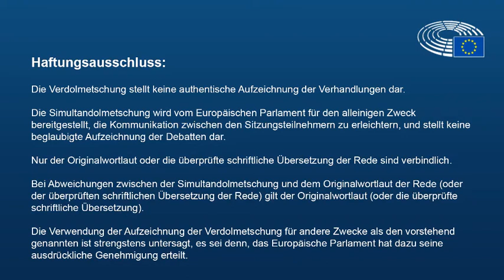Neue Wege bei der Russlandpolitik! Georgien und Ukraine gehören zur EU!